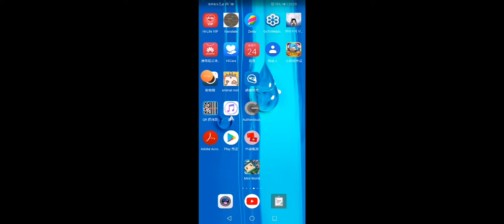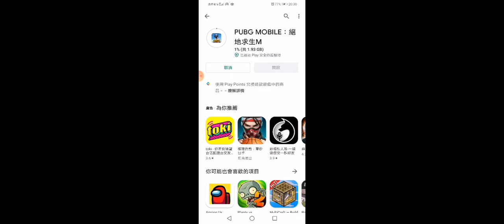2020年11月2日